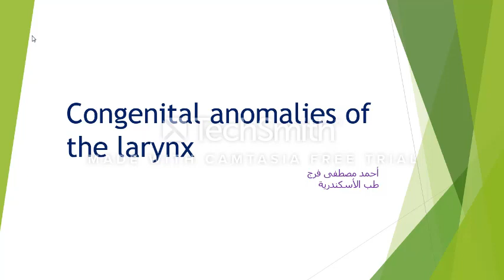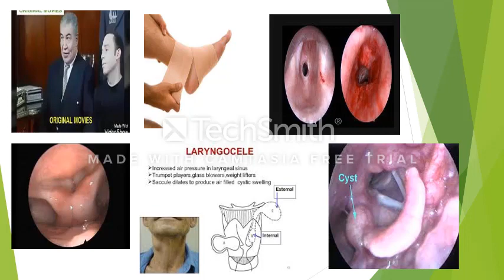9 anomalies larynx